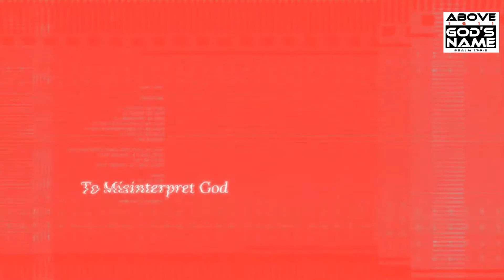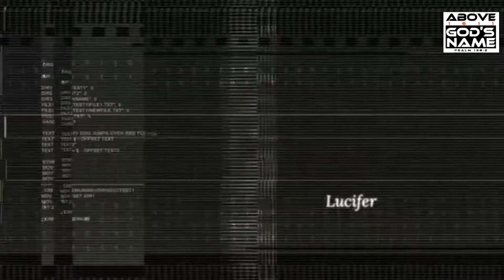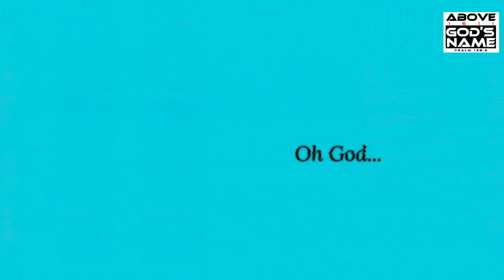TRAILER Doctrine Of Lucifer for LIVE Show 5 8 21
Ever wonder why Lucifer could be in the midst of God's love and only God's love and yet rebel? Can you imagine not knowing what awaits on the other side of God's love, having no idea conceptually at all? Well Lucifer took that chance and discovered something new that no one had ever heard of or seen before... VENGEANCE. Join us this Saturday at 1:00pm PST for this LIVE powerful Bible study which will be followed up by "God Takes The LONG Cut, Part 2".